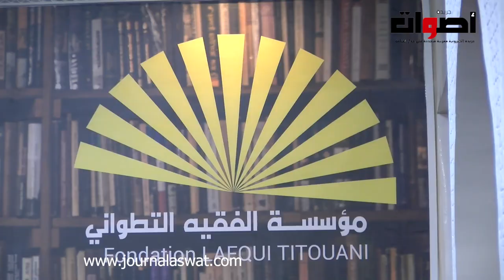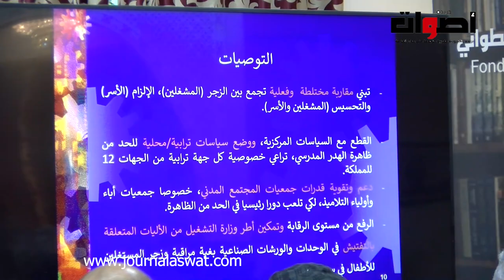نظمت مؤسسة الفقيه التطواني ندوة تحت عنوان "محاربة ظاهرة تشغيل الاطفال مسؤولية الجميع"